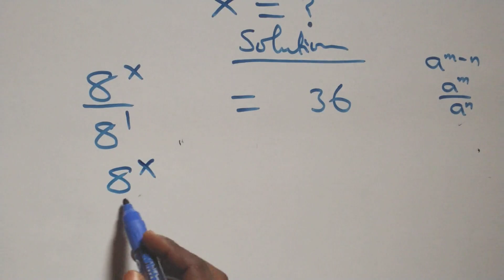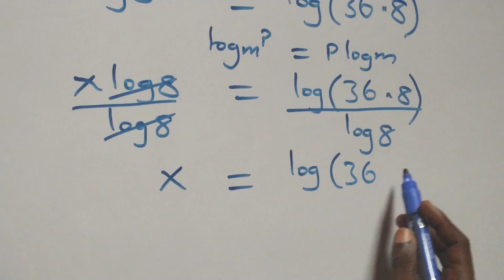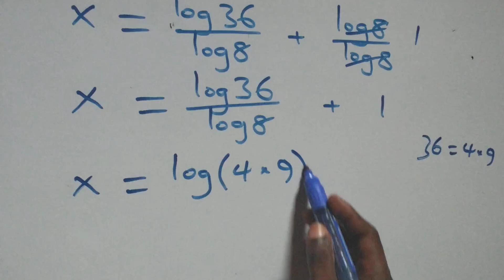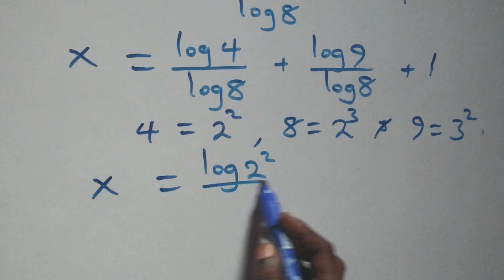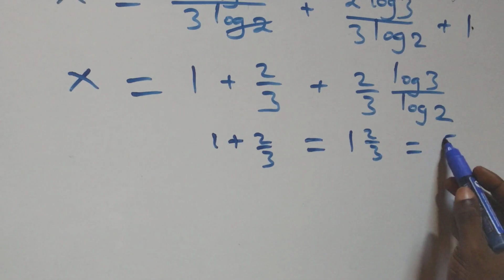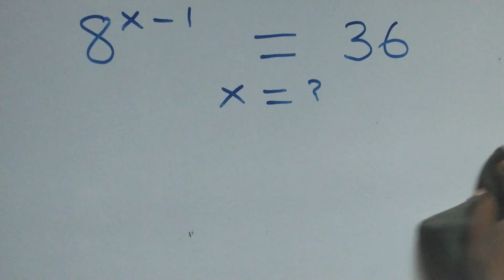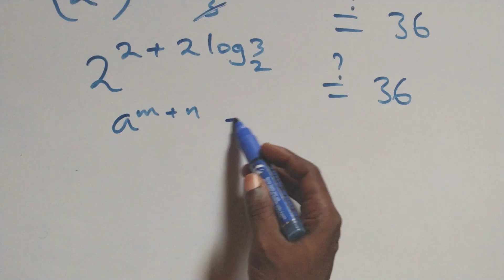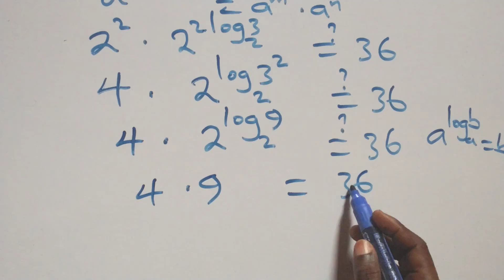Germany | Can you solve this? | Math Olympiad